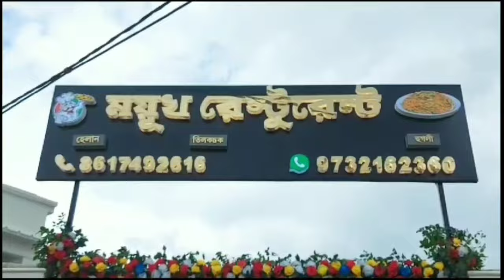সম্পত্তিগত বিবাদের জেরে দাদাকে ধারালো অস্ত্র দিয়ে খুনের চেষ্টার অভিযোগ ভাইয়ের বিরুদ্ধে